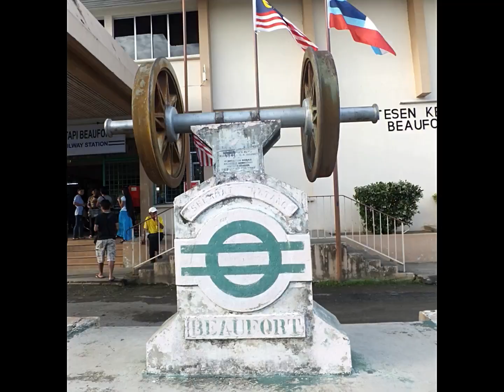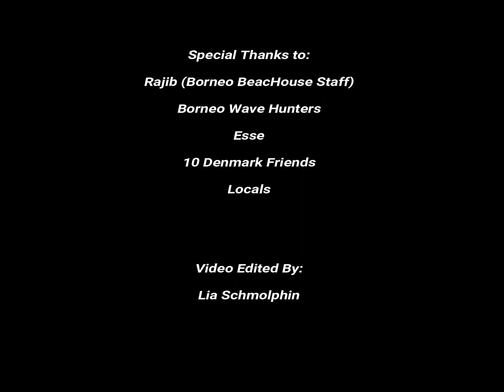Padas Water Rafting in Sabah on 4.11.2014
Sadly, I forgot to bring along my GoPro and I wasn't able to be in touch with the guy who have recorded using his GoPro.. So here are what I have.

Xoxo;
Lia Schmolphin